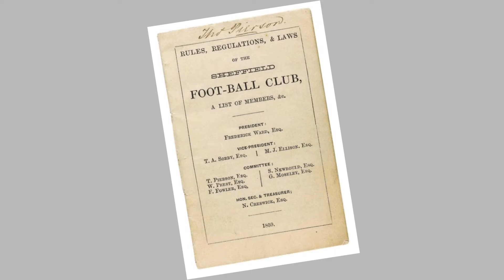EFEMERIDES 26 OCTUBRE 2